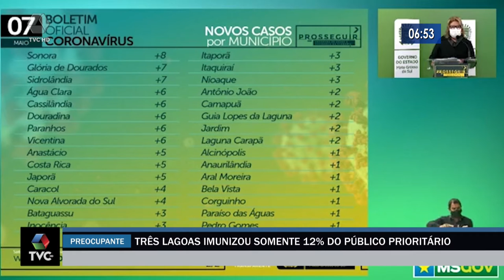Campanha de vacinação contra o vírus da gripe tem baixa adesão em Três Lagoas